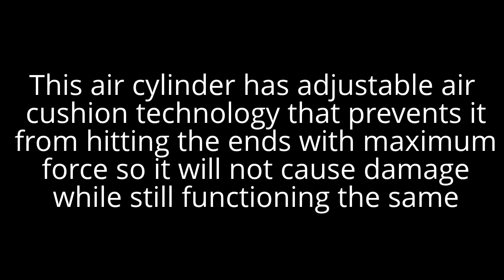Air Cylinder Demonstration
A brief demonstration of an air cylinder, brought to you